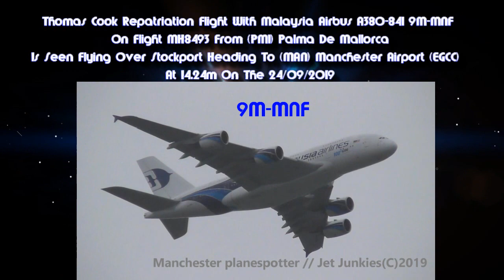TCX Repatrialion Flight With Malaysia Airbus A380 9M-MNF On MH8493 Heading To Manchester Ap 24/09/19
(HD) TCX Repatrialion Flight With Malaysia Airbus A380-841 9M-MNF On Flight MH8493 From (PMI) Palma De Mallorca Is Seen Flying Over Stockport Heading To (MAN) Manchester Airport (EGCC) At 14.24Pm On The 24/09/2019